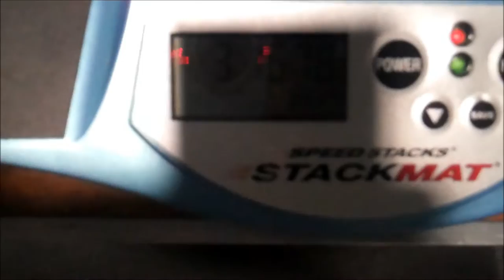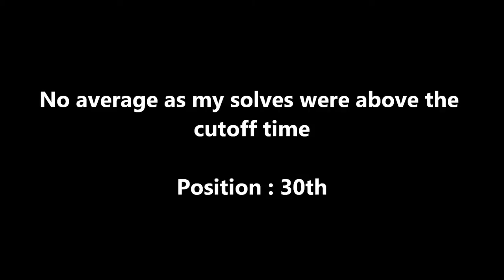UK Open 2012 - 5x5 Round 1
So here are my 5x5 solves. As expected, I was no where near the cutoff for this event so I didn't get to do an average, but I don't mind,I wasn't expecting anything special from 5x5 anyway and it was fun to take part in it anyway! But anyway this is the last video of my solves because I didn't record any Magic or Pyraminx because I'm silly but oh well!